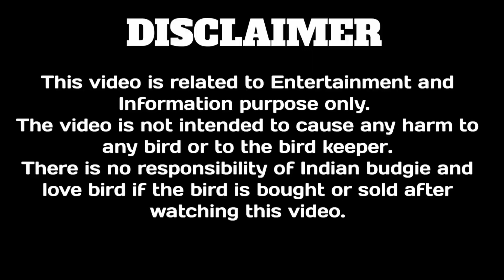Bird Setup Me Infection Kaise Ata Hai | Market Bird Aur Home Breed Difference | Part 2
Instagram Link Join Us